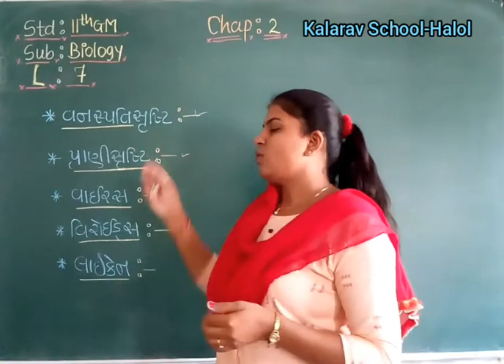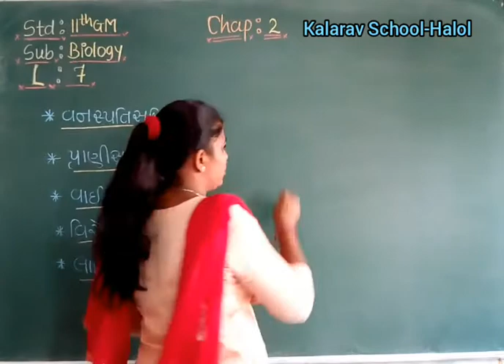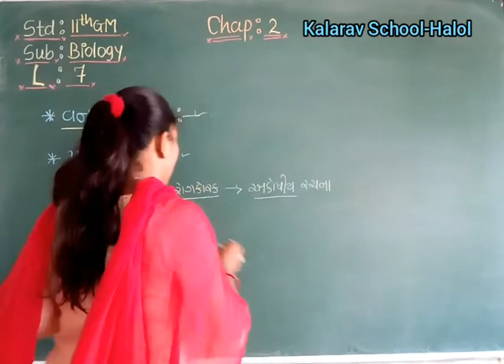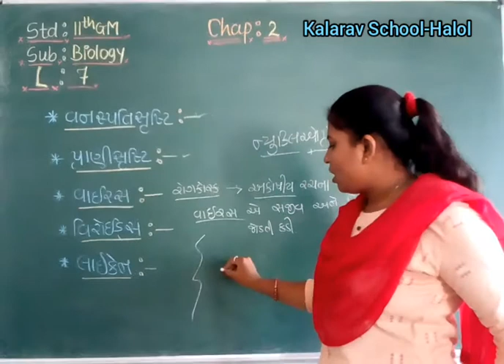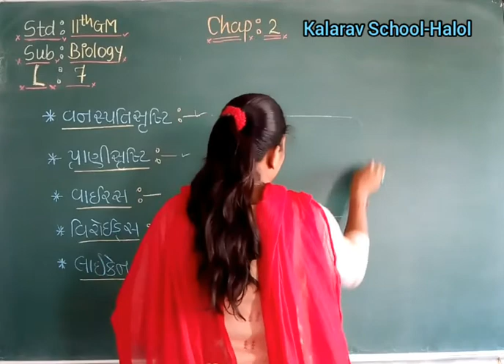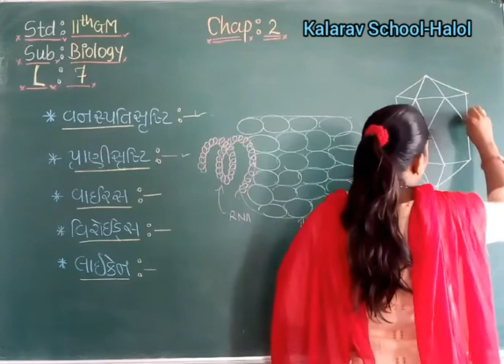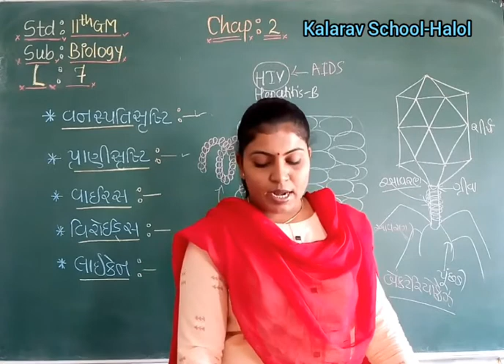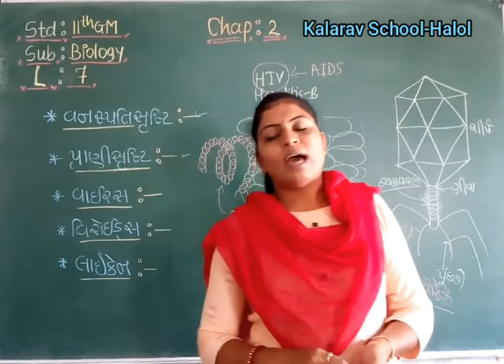11th Sci GM Bio C02L07 Virus